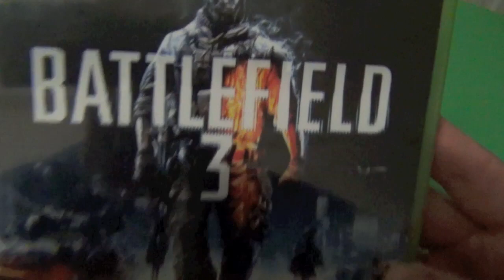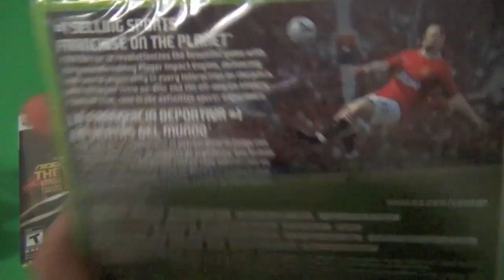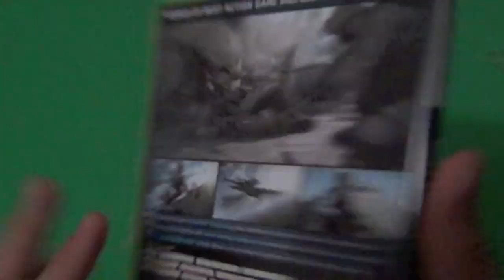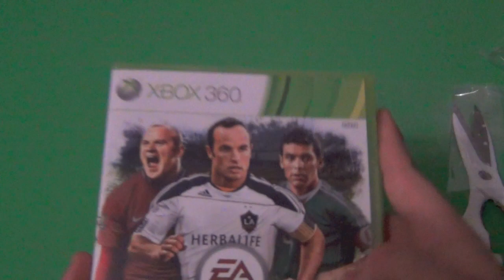Black Friday Special Unboxing Ft. Need For Speed the Run , Fifa 12 and Battlefield 3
You guys asked for it , and im finally bringing these games to my channel.
This is pretty much all the stuff i picked up this black friday. Alot of good sales were going on and these were the items i managed to get. Hope you enjoy the unboxing.